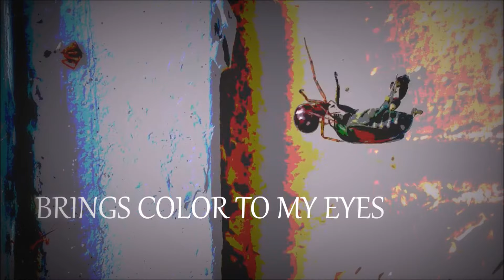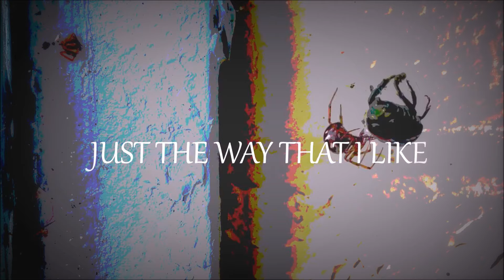SUCCUMB TO DEMISE - PURIFIER (OFFICIAL LYRIC VIDEO)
Official lyric video for the song PURIFIER off the first full length album CONSTRUCTED OF ABSTRACT MATTER